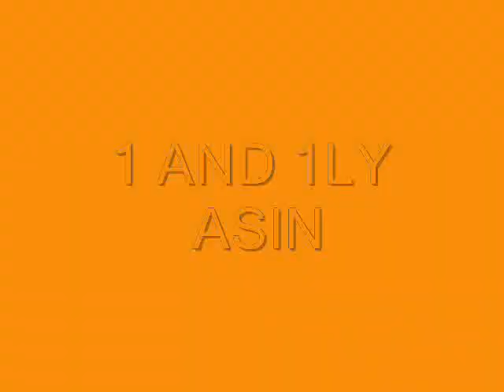TAMIL ACTRESS ASIN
dedicated to asin fans